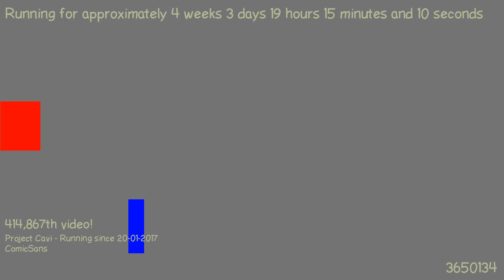1487697567 - Webdriver Cavi - F_1